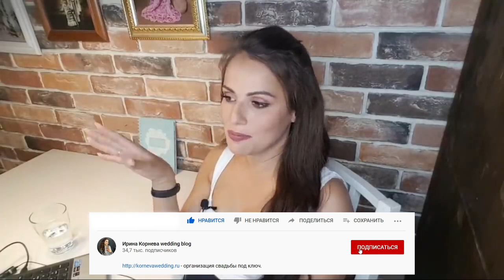Подходит ли весёлый танец с папой на классической свадьбе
Если вы хотите сделать весёлый танец с папой на свадьбе, а у вас классическая свадьба, то подходит ли весёлый танец с папой на классической свадьбе?
Хочу сразу сказать, что танец с папой на свадьбе может быть любым, таким, каким вы его захотите сделать.
Почему? А потому, что это ваша свадьба и вы решаете как танцевать на вашей свадьбе. Вообще нет правил по музыке и стилю танцев в веселье на свадьбе.
Если вы всё таки размышляете, какой сделать танец с папой на свадьбе, то опирайте в желаниях на своего папу. Если папа одобрит и сможет, то танцуйте.
Я слышала и такие вопросы: нужен ли танец с папой на свадьбе? Это то же самое, если спросить, а нужен ли танец с женихом, нужен ли торт, или нужна ли свадьба.
Есть желание, делайте.
Когда танцевать танец с папой на свадьбе? Обычно танец с папой ставят перед танцем с женихом. Станцевали с папой, потом символично папа передаёт дочку своему мужу, и молодожены уже танцуют первый свой танец вместе.
Если вы не знаете как танцевать танец с папой на свадьбе, я рекомендую, если вы не представляете как, просто покружитесь под музыку, главное чтобы музыка вас поддерживала!